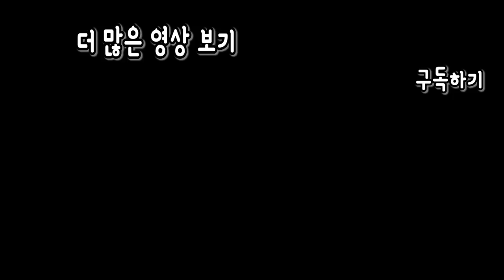치킨으로 케이크를만든다고?! 치킨케이크 만들기!! chicken cake/SINCOOK-신쿡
진짜 너무 힘들었던거 같아요ㅋㅋㅋㅋ 이상한아이디어가 생각나가지고 만들긴 만들었는데..제가봐도 전 좀 특이한거같아요ㅋㅋㅋㅋ

치킨재료
닭고기순살
(다리,가슴)
계란2개
밀가루
빵가루
소금
후추

양념치킨소스
다진마늘1T
후추
설탕1컵
고추장1컵
간장1/3컵
깨 1/5컵
고춧가루1/4컵
물반컵

치즈소스
소금
후추
슬라이스치즈7장
우유400ml
전분4T+물4T)